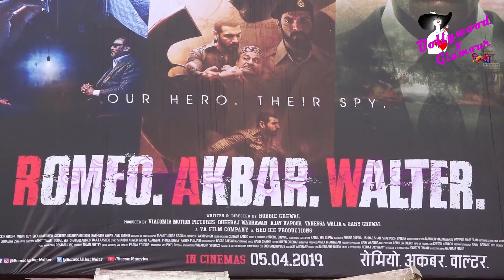Public Review Of The Film 'RAW'